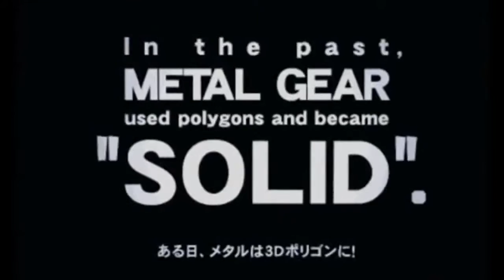Metal Gear Solid: Snake Eater 3D: Demo - Trailer